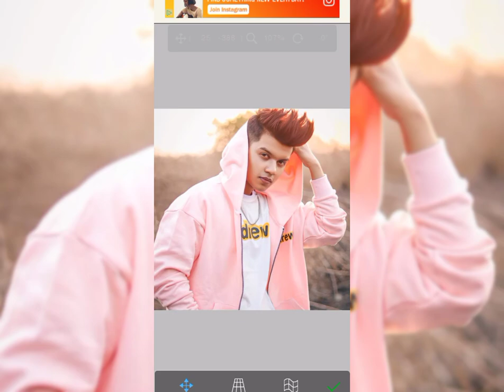How to import pictures in "Ibis Paint X" || cafe tutorials! || simple editing tips for beginners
this video will help you to know that how to import pictures in "ibis paint X"

 (ignore)
simple editing tips, simple editing tips for beginners, ibis paint X, how to import pictures, fanpage, manips,